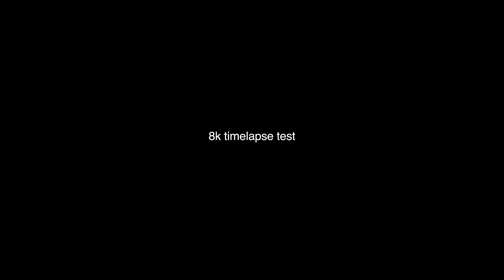[8k] 속초아이 타임랩스 테스트 8k 24p I Time Lapse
젊지도 않고,
미남도 아닌지 한참 된 노인네  BUMKI의 V-LOG 입니다.
조금 남아있는 감성을 바닥까지 긁어모아 카메라에 담아 봅니다.

삶은 기나긴 여행.
천천히, 천천히.
짦지만 느린 인생 여행으로 여러분들도 치유가 되셨으면 합니다.

감성뇐네 붐키의 브이로그, 많은 구독으로 응원 부탁드립니다.